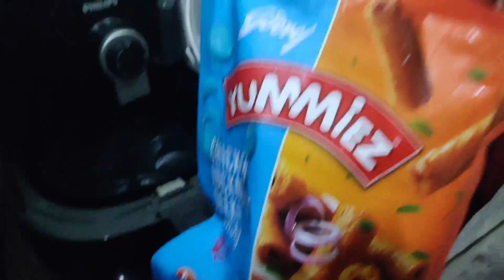Golden Retriever | Foodie | Lucknowi Seekh Kabab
Hey guys, sharing experiences of an amazing day of our life through this vlog.

Shot on - One Plus 6t / iPhone 12
Gear used - DJI OM4 Gimble

Cheers,
Abishai Daniel